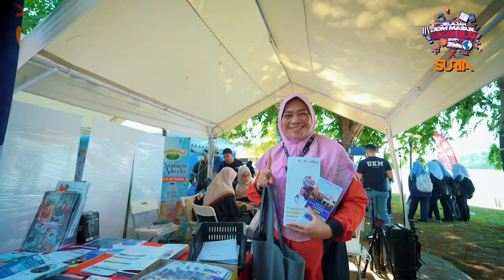Jelajah Jom Masuk UKM 2.0 x SURIA Ke Kuantan Pahang !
Terima Kasih ore Kuantan, Pahang.
Jelajah Jom Masuk UKM 2.0 di Kuantan memang meriah dengan kehadiran orang sekitar Menara Kuantan 188. Kali ini kelainan yang Cik Tin suka adalah layan busker @csebuskers tepi pantai !

Jom jumpa kami pada minggu hadapa di lokasi seterusnya di Penang, jangan lupa hangpa semua set the date !